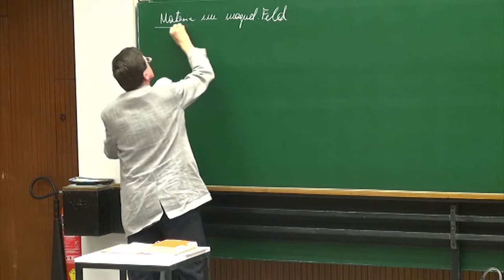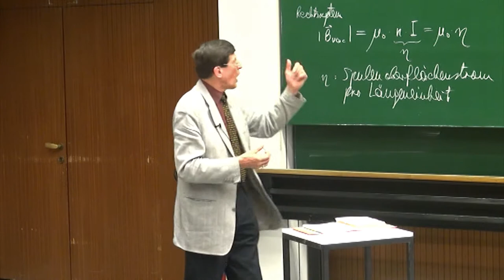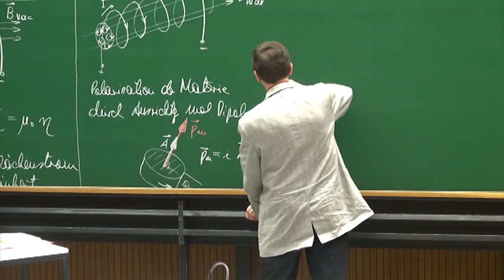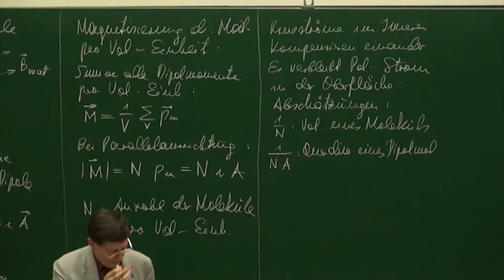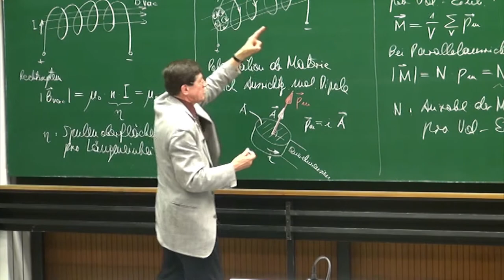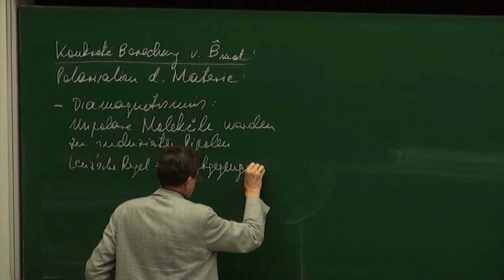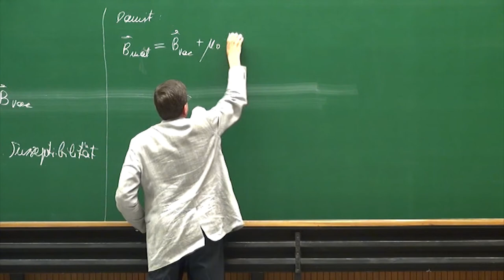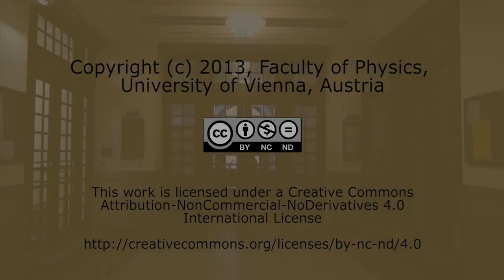PH II - 28 Materie im magnetischen Feld